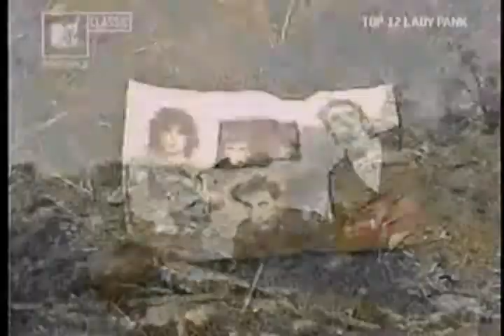Lady Pank- Sztuka latania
"Sztuka latania" to utwór, który długo "dojrzewał" zanim zabrzmiał w radio. Na listach przebojów pojawił się wiosną 1985 roku, ale tekst powstał znacznie wcześniej, bo w 1984 roku. Zespół kończył właśnie nagrywać materiał na płytę "Ohyda". Pod koniec sesji nagrania przeciągały się czasami do późnych godzin wieczornych. Wokalista Janusz Panasewicz, jak co dzień, wracał wieczorami do hotelu Forum, gdzie mieszkał. Zmęczenie dawało się we znaki wszystkim muzykom. Wokalista Lady Pank powiedział Andrzejowi Mogielnickiemu, że nie wie jak długo to jeszcze wytrzyma. Studio, praca, hotel... I znowu to samo. Tekściarz Lady Pank rzucił: "Czekaj, czekaj, to dobry pomysł na tekst". Tak podobno powstała ta piosenka.